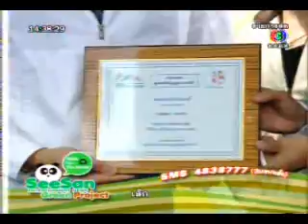Rome got Sport Man Award 2008 - Seesan Sod 30/10/08